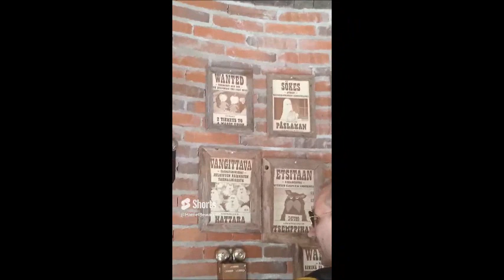Moomin world 2024